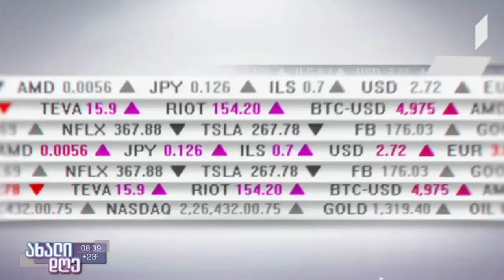19 July 2022. 1st Channel - Contest for people's inventions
UNDP AccLab's Elena Darjania speaks about the contest for people's energy-efficient inventions.